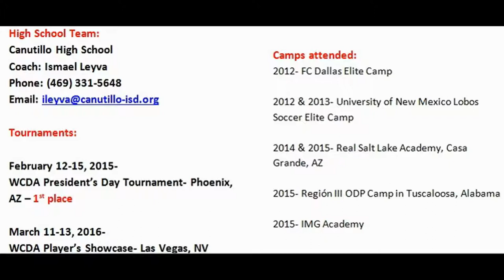Arturo Astorga Soccer Video - 2019 & 2018 NCAA ALL AMERICAN.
Azusa Pacific University Class of 2020. All conference First Team Pacific West honors and NCAA All American, former 2016 Canutillo High School Star, Arturo "Tury" Astorga. Tury Helped his team win the NCAA PAC WEST Conference and make history at the APU by advancing to the 3rd Round of the NCAA Soccer Playoffs.

Arturo Astorga Soccer Highlights